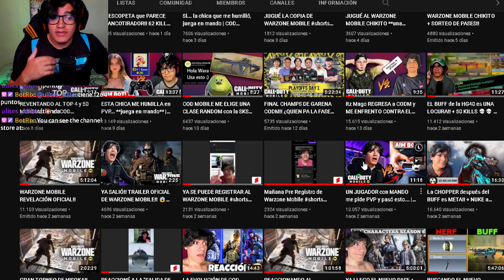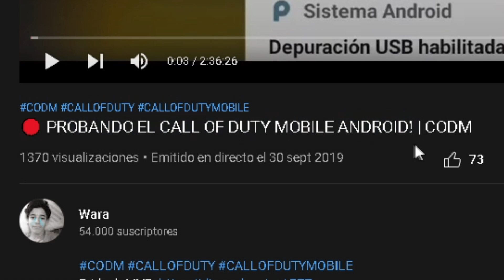ESPECIAL 3 AÑOS EN COD MOBILE!! ANIVERSARIO ❤️